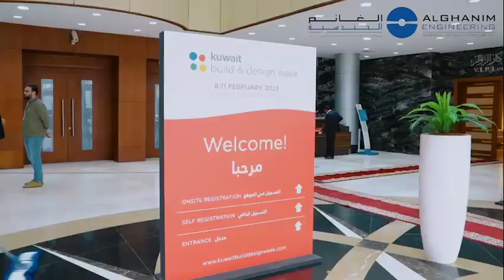Alghanim Engineering at Kuwait Build and Design Week Exhibition-FEB 2023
Alghanim Engineering participated in the Kuwait Build and Design Week exhibition, Kuwait’s largest event for the build, construction and design industries, held at the Kuwait International Fair, Mishref, from 8 to 12 February 2023.

The event was inaugurated by Governor of Hawalli Ali Salem Al Asfar while hosting more than 6,000 visitors and over 50 international exhibitors mainly from the Middle East and North Africa region. Organized by ATEX International Exhibitions, which has over 20 years of event experience in the region, the event additionally provided a space for representatives from a variety of industries to showcase their products. Such displays included a range of showcased items, from doors and windows to industrial designs and outdoor products.

Alghanim Engineering stood out as the only company showcasing the latest VRF technology, with its global selection of brands from international partners such as Midea Building Technologies, Hitachi-JCI, among a number of other solutions. Alghanim Engineering also displayed its machine-roomless elevators and a variety of aluminum doors, windows and was the only company displaying swimming pool solutions.